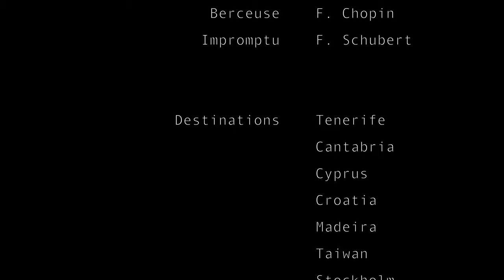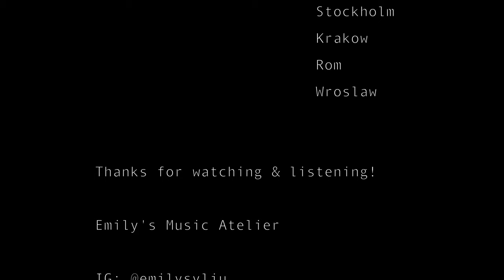Romantic & Relaxing Piano Music | 浪漫鋼琴曲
Piano recital & photography.. I’m Emily, a concert pianist who also loves photographing. This is a selection of my photography from my journeys around the world.

Emily S Y Liu, concert pianist, photographer, educator & visual artist, founder of Mimid Music (Classical Music Production Company in Stockholm), holds master's degrees from University of Arts in Stockholm, The Royal Danish Academy of Music and Malmö Academy of Music.